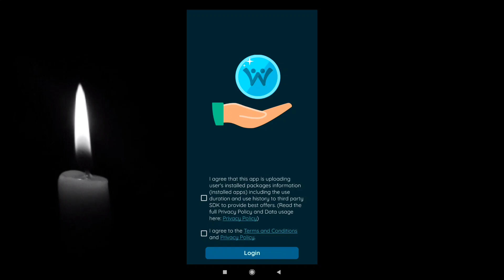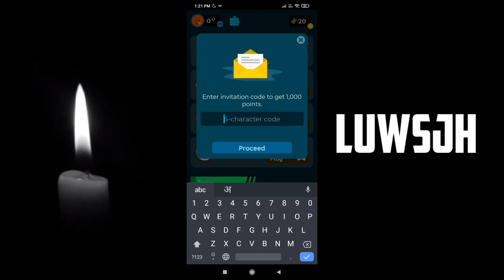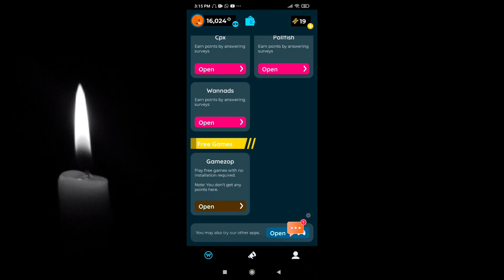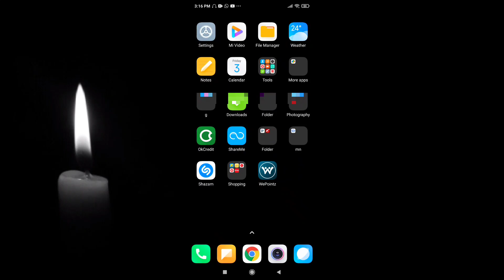Free Fire Max Diamond Trick 2023 || How To Get Free Diamonds In Free Fire Max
Invitation Code - JQPNRR

1) free diamonds in free fire OB38 update
2) after ob38 update free diamonds trick
3) freefire diamond
4) new trick get free diamonds
5) Get Free Unlimited Diamonds in free fire
6) freefire me free diamond kaise milega
7) How To Get Free Diamond in Free Fire Without Paytm No app no paytm
8) get free diamond in free fire